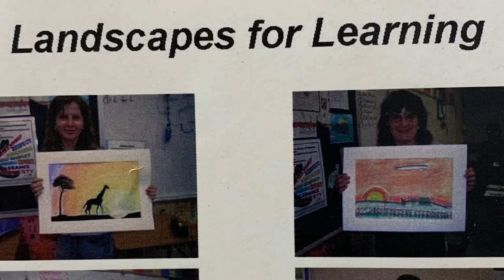Andra’s Favorite Career Memories